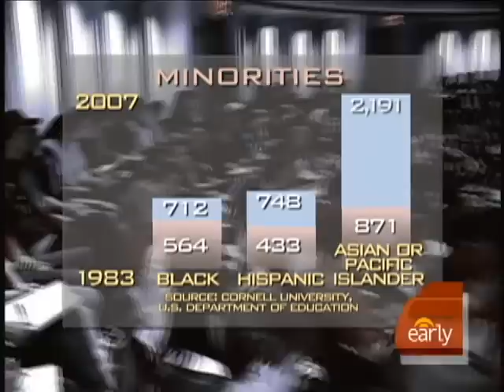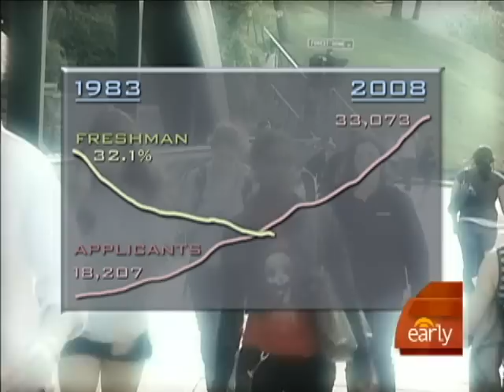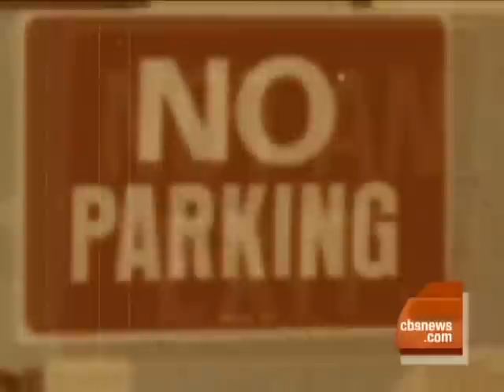Dave Price Returns To Cornell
Going back to campus 25 years later, Dave Price gets an education from the class of 2012.